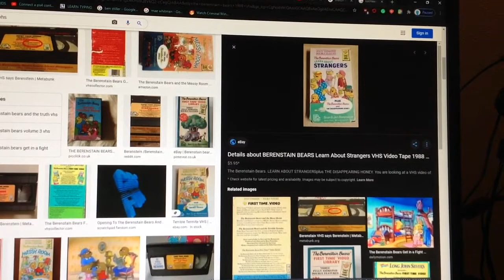Do You Have This VHS? #174